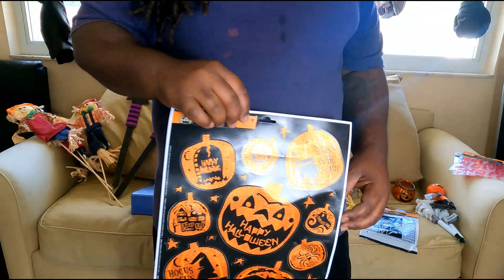decorating for Halloween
let's get ready for halloween